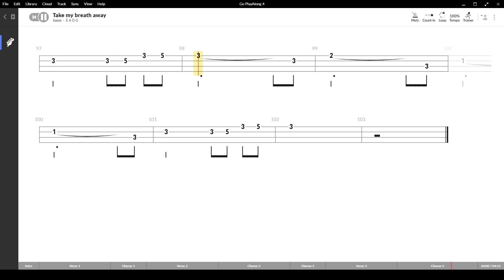Take my breath away ( Berlin ) ,Tablatura e base Senza Basso - Backing bass track - NO BASS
Take my breath away ( Berlin ) , con base e tablatura sincronizzata